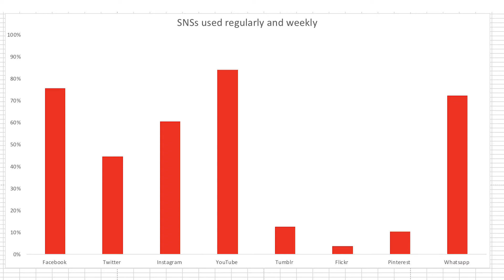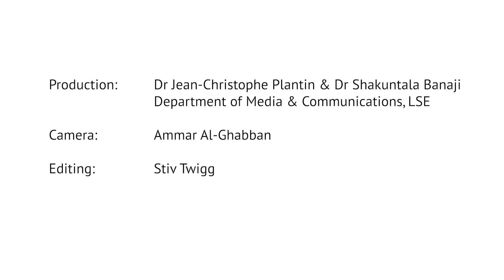Bringing Statistics Alive! Interview with Dr Rodolfo Leyva (Media and Communications, LSE)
Production: Dr Jean-Christophe Plantin & Dr Shakuntala Banaji, Department of Media & Communications, LSE

Interview by Prof Jonathan Jackson, Department of Methodology, LSE

Camera: Ammar Al-Ghabban

Editing: Stiv Twigg